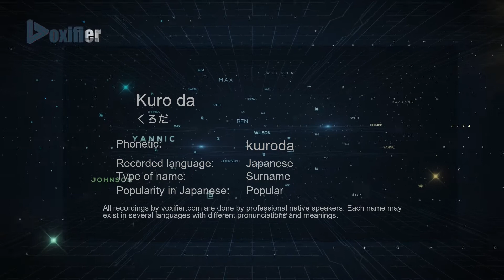How to Pronounce Kuro da (くろだ) in Japanese - Voxifier.com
This is the Japanese pronunciation, gender, and phonetics recording of the name Kuro da (くろだ). The same name may exist in other languages with different pronunciations. Check the meaning of name along with other possible pronunciations or similar names for free Voxifier uses the help of expert linguists to simplify pronunciations by replacing some special sounds with sounds more commonly available across all languages.